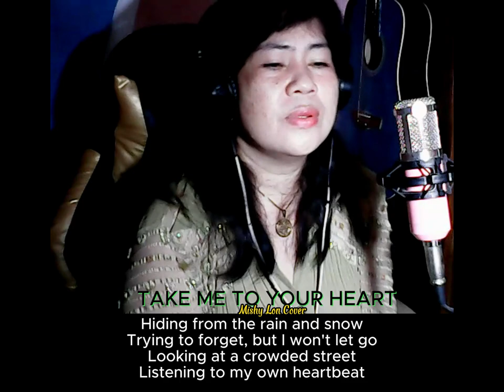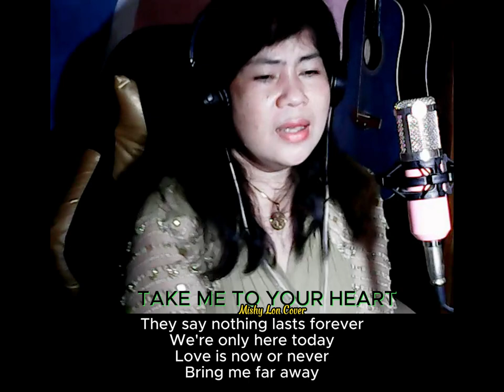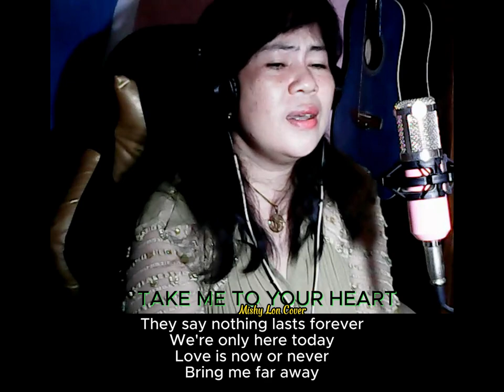Take Me To Your Heart MLTR || Mishy Lon Cover